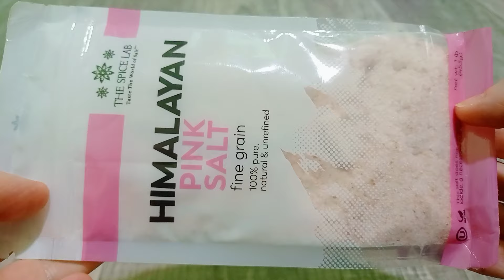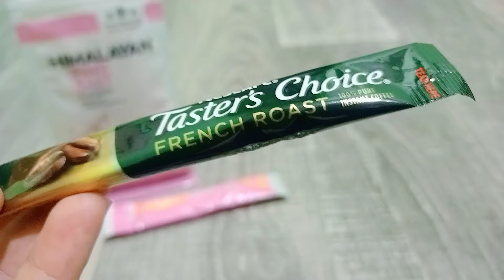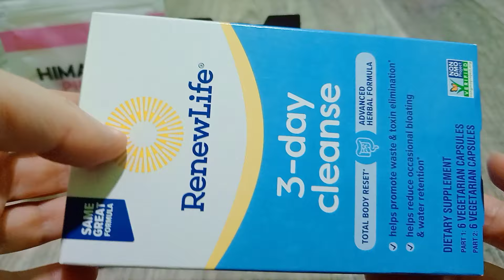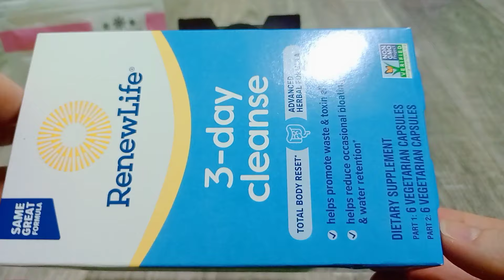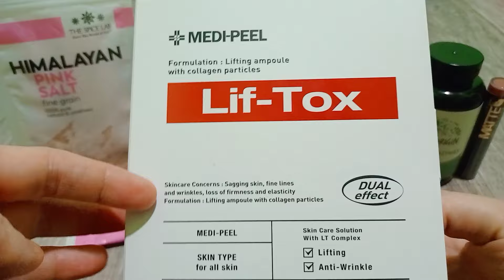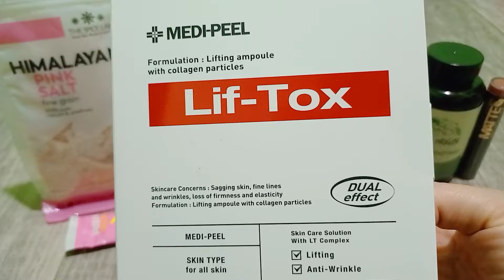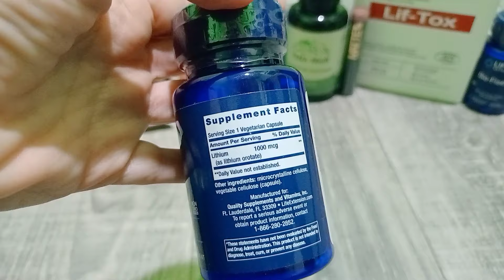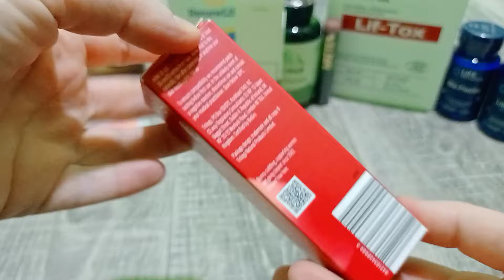IHERB🍀💚 ПОКУПКИ ДЛЯ ЗДОРОВ'Я ТА КРАСИ#україна